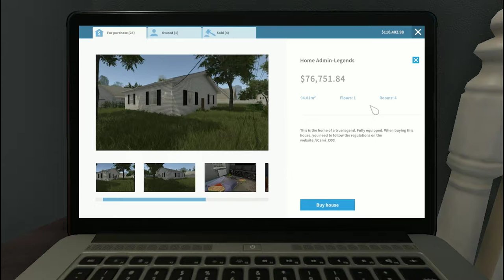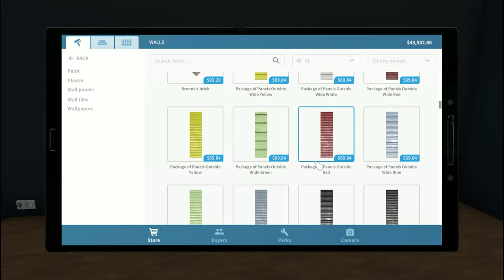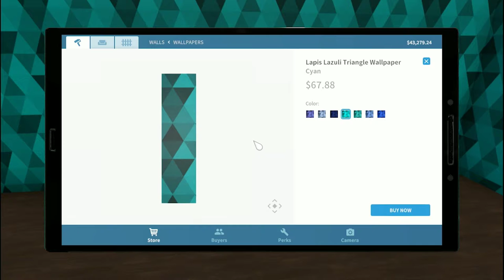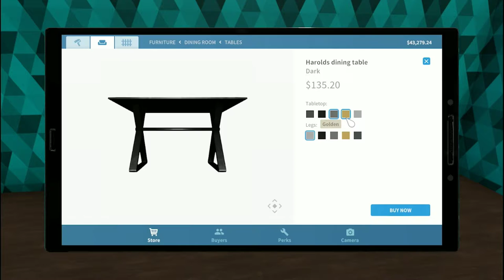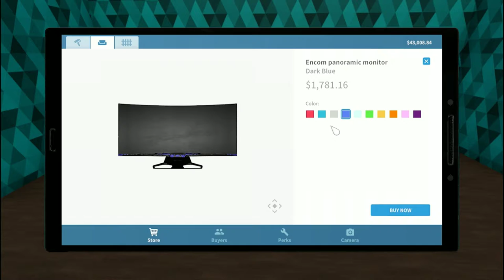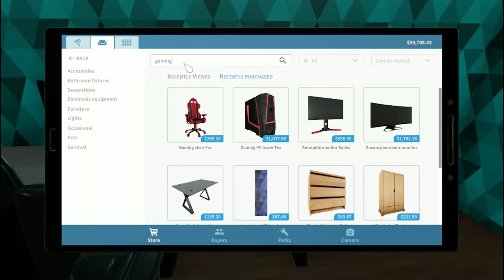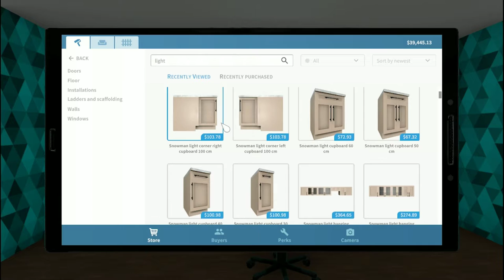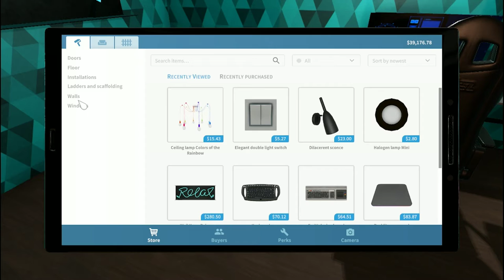I made a beautiful gaming room in an old house 😍